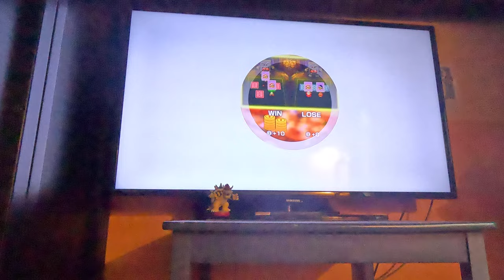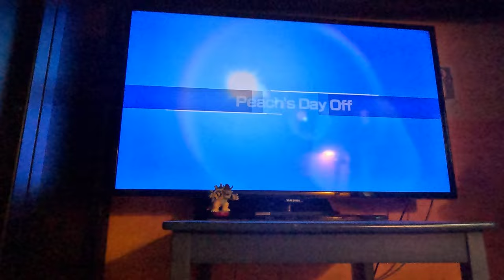(4K60fps) Super Mario Party Jamboree Episode 91 - Victorious Western Land Part 15 (30 Turns)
Time to continue this redemption attempt!